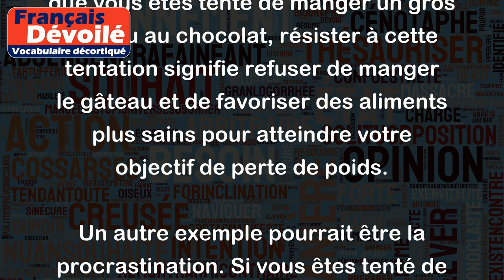Resister à une tentation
Le sens de "résister à une tentation" est de faire preuve de volonté et de retenue pour ne pas céder à une envie ou un désir temporaire qui pourrait avoir des conséquences négatives à long terme.
Par exemple, si vous êtes au régime et que vous êtes tenté de manger un gros gâteau au chocolat, résister à cette tentation signifie refuser de manger le gâteau et de favoriser des aliments plus sains pour atteindre votre objectif de perte de poids.
Un autre exemple pourrait être la procrastination. Si vous êtes tenté de remettre à plus tard une tâche importante parce que vous ne voulez pas la faire, résister à cette tentation signifie de faire la tâche quand même, même si cela prend un effort supplémentaire, afin d'éviter de futurs problèmes.
En résumé, résister à une tentation implique de faire preuve de force de caractère et de renoncer à une satisfaction immédiate pour atteindre des objectifs à long terme.